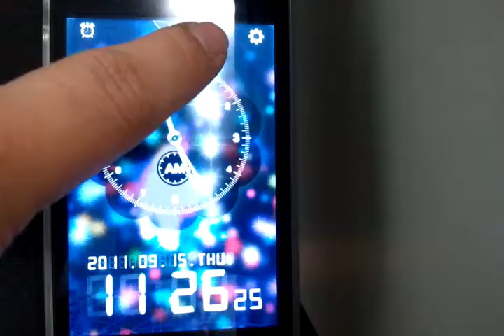링딩동 메인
This application is magic Clock! / Alarm Application of the new revolution!
Classic Tunes TWOWAYNCO of preparing the ambitious light fantastic clock / alarm 'RING.DING.DONG'

◆In this light, you fancy clock / alarm is packed with RING.DING.DONG!
Now, you go to bed with Classic Tunes series greet the morning with your RING.DING.DONG.

◎RING.DING.DONG Function Introduction

■"If this one is Everything?" RING.DING.DONG only other apps do not pretend that only patent pending or the "wild dance" mode!
★ Phone frantic dance mode (patent pending) - (basic setting: OFF)
Now the alarm sounds in the handset!
Cyclically phone RING DING DONG will never stop the alarm.
Crazy Dance mode phones should look easy.
If you do not want an important call, or to OFF!

Volume, vibration, frantic dance mode (patent pending) - (basic setting: OFF)
Volume, the sound vibrations into frantic mode, frantic sounds of the dancing.
Nervous because there are individual differences do not tell the case OFF.

Classic and Ipod-MP3 is a basic ~ Now PodCast / AudioBook a wide music selection!
Classic, Ipod music is selected by the basic, PodCast and AudioBook is possible to use the music to the alarm.
★ PodCast / AudioBook iOS4.2 or above the setting of the alarm music will be set. ★

★ The alarm tone does not play iPod players!
Set the alarm for iPod-MP3 music player, using the other available apps iPodbasic because they have played the previous changes to the song information is discarded.
RING.DING.DONG does not use the iPod player who had played your song does not change the information

★ Volume fixed
RING.DING.DONG of existing applications, including applications in just three volumes, a powerful fixed-function hardware.
Volume using the fixed mode the alarm is working you will not be possible to adjust the volume.
Of course, set free from the ON / OFF-pins

★ I make my own clock
So brilliant light fantastic clock!
effective clock decorating feature, clock shape, color, transformed the look you like.

★ Snooze
Snooze? - Resonant mode in the specified time interval, re-
1minute ~ 60 minute intervals can be set.

★ Volume Fade
If you use a volume fade, and volume increases slowly.
If you use a fixed volume + volume fade up or mistakes I might feel better.

★ Interworking SNS - SNS with the morning ~ ~
-Facebook, Twitter integration, and SNS
-Features automatic post

★ Shake-
Shake off the alarm function to prevent them sleeping again.
Can be set up to 60 times.